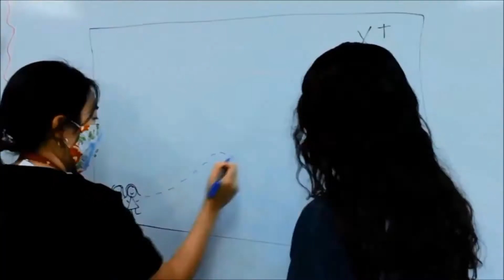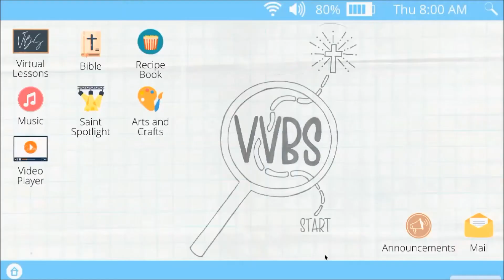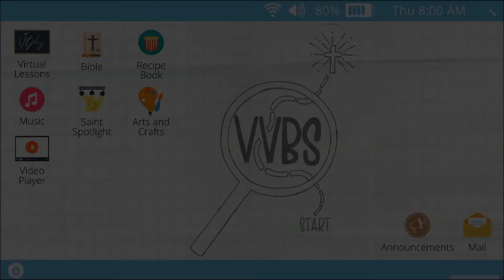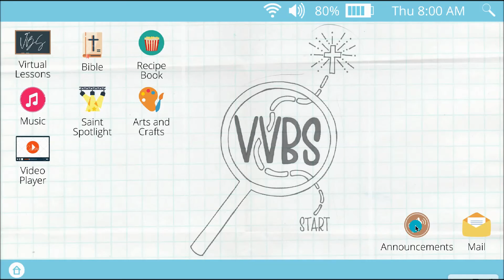VVBS Episode 8: Prayer Pals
Wow! We've learned so much this month! The Mass is such an important part of our faith. But you know what's also important? Prayer! Join us as we think of ways to help one another grow in prayer while at home.
Also, we have another craft:
Prayer Bottles
-Water bottle, clear dish soap, warm water, food coloring (optional), small wooden crosses, sequins: green leaves and silver, shells, white and silver glitter, funnel
Prayer Jars
-Mason jars, construction paper, wooden cross, twine/string, Popsicle sticks